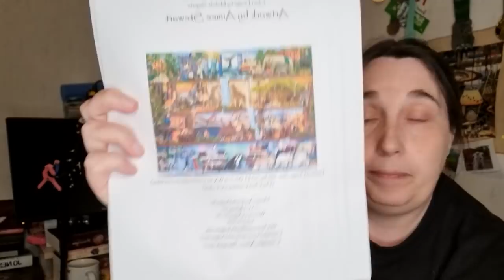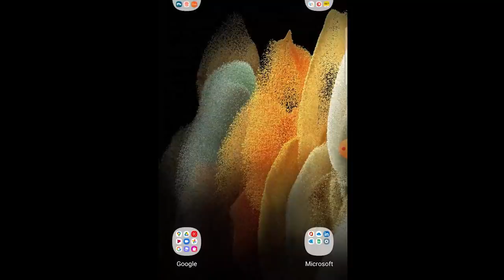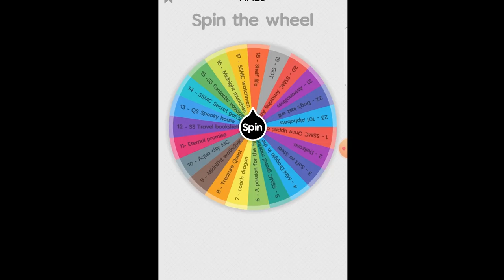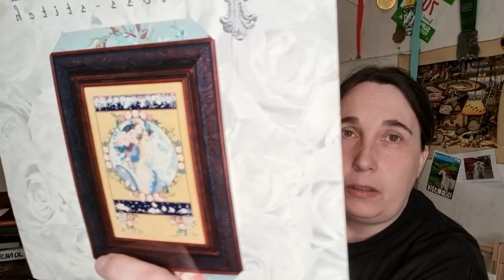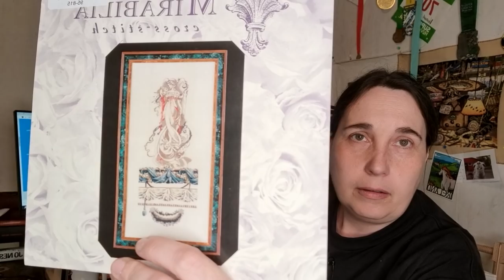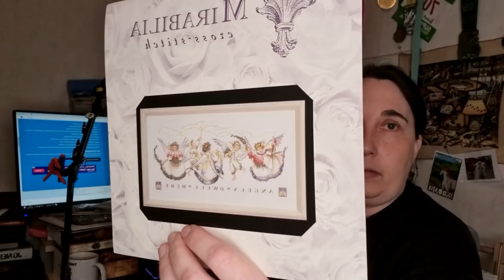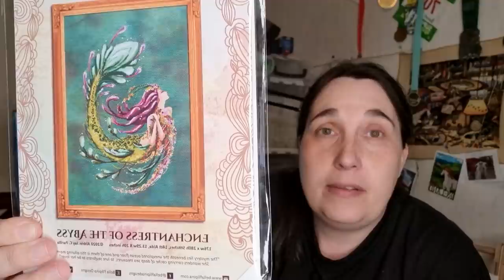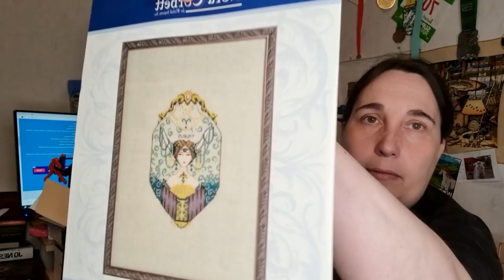Flosstube #39 ~ Somebody will be happy today!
Yeah, the kaos is back, lol.
Everything is different. Lighting, filming, mirrored image, new phone, info missing etc, etc - crazy!

Stay tooned for the winner of the HAED pattern!

Shoutouts:
Elisa: e_craftingcolorado
@stonecoldcoffeecrafts (Heike)
@dizzystitcher (Darren)
Leisle: Leisstitch